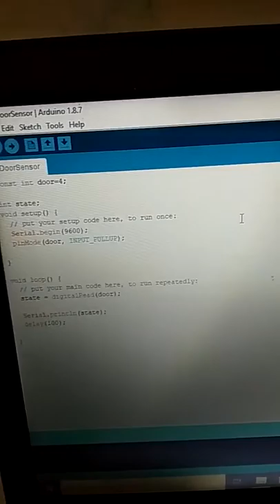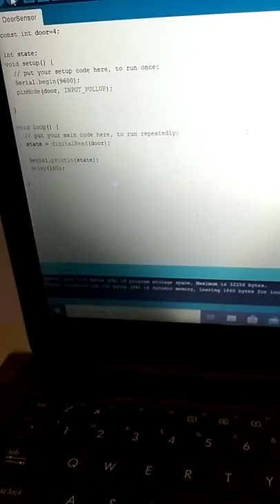How to use Magnetic Contact Switch Sensor For Arduino(include coding Malay Version)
Barang2 yang dipakai:
1. Wayar arduino
2. Arduino Uno
3. Magnetic Contact Switch Sensor

Things that used:
1. Arduino wire
2. Arduino Uno
3. Magnetic Contact Switch Sensor